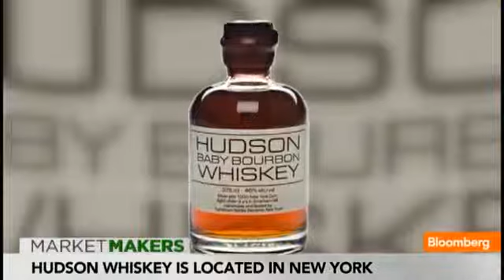American Whiskey Boom Why It's the World's Top Shelf Liquor